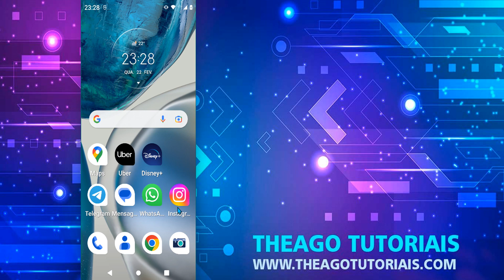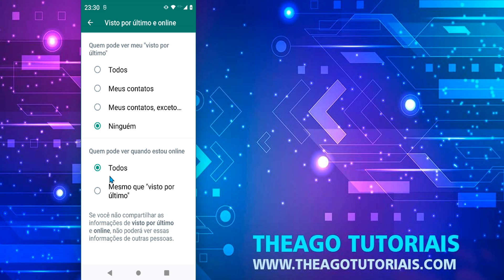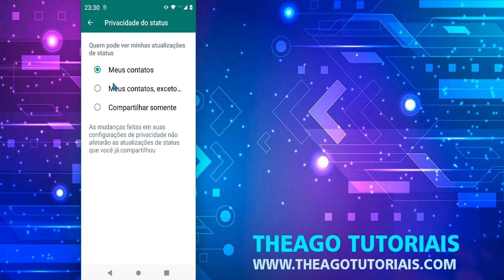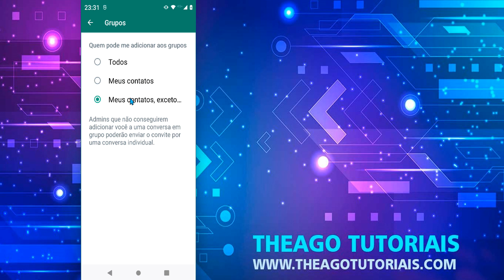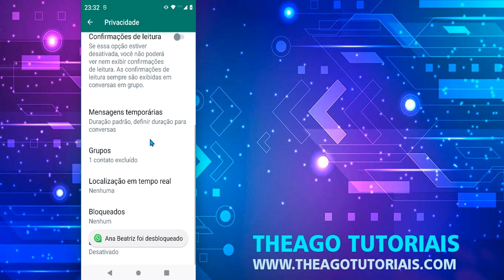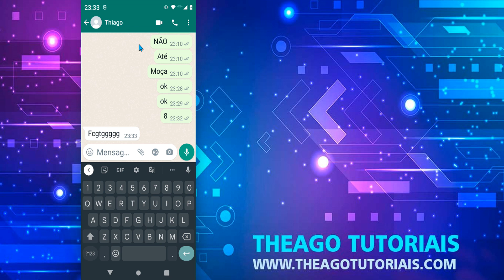Como Ficar Invisivel no Whatsapp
⏩ No vídeo de hoje ensino você a Ficar Invisivel no Whatsapp  para que seguindo os passos descritos no vídeo você consiga tirar o online e visto por último do seu whatsapp de forma simples e rápida, te proporcionando muito mais privacidade.